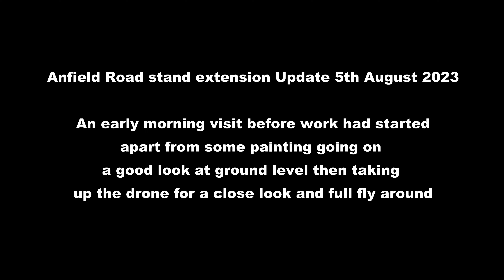Anfield road stand extension update 5th August 2023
In this early morning update we get a close look at ground level and again with the drone then we finish with a full fly around.